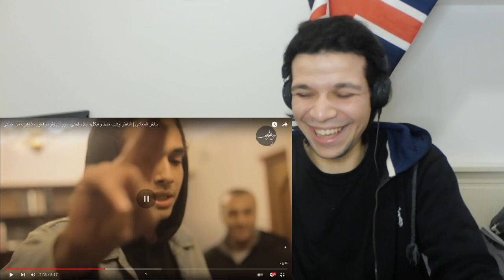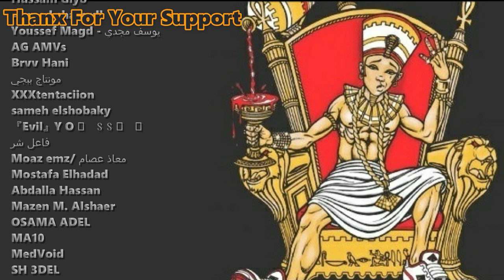سايفر المعادي | الناظر وشب جديد وهيكل، علاء فيفتي، مروان بابلو، رابتور، شاهين، ابن حسني (Reaction)